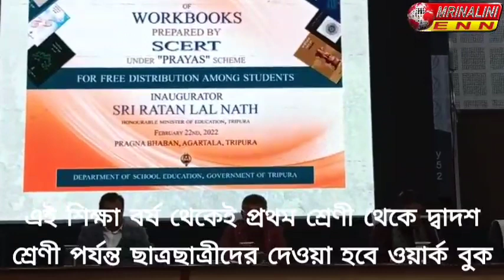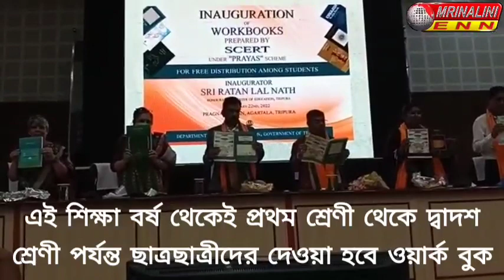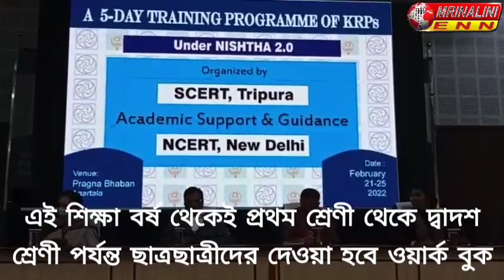এই শিক্ষা বর্ষ থেকেই প্রথম শ্রেণী থেকে দ্বাদশ শ্রেণী পর্যন্ত ছাত্রছাত্রীদের দেওয়া হবে ওয়ার্ক বুক।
সম্পূর্ণ বিনামূল্যে এই বই প্রদান করা হবে বলে জানিয়েছেন শিক্ষামন্ত্রী রতন লাল নাথ।